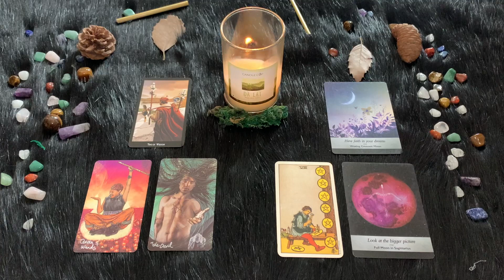| Martedì 15 Novembre | Oroscopo Paolo Fox | Sagittario | Straordinariamente esperti in...